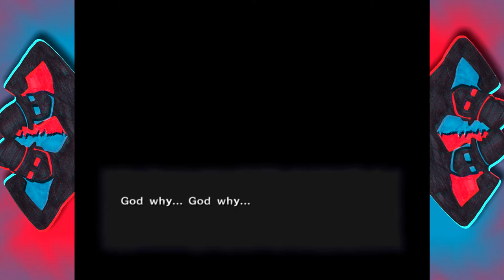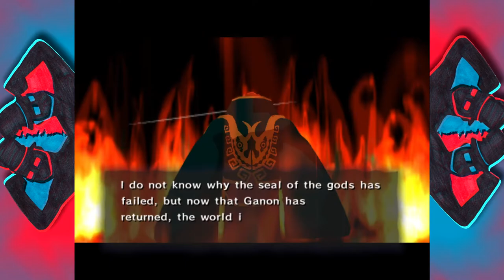Wind Waker #2 Sex Camel - Chinstrap Chaps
It's exactly what you think it is.  ;)  (what?)